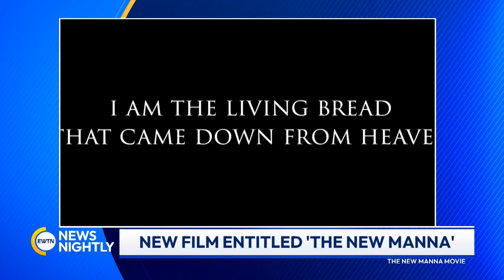Blessed Carlo Acutis' Mother on His Devotion to Christ & the Eucharist | EWTN News Nightly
A new movie called "The New Manna," seeks to illustrate the power of Holy Communion. A production team created re-enactments of scenes from the Bible. The film also features a closer look at Eucharistic miracles and interviews with Catholic figures, including Dr. Scott Hahn and Antonia Acutis, mother of Blessed Carlo Acutis. Director of the upcoming film, Angelo Libutti, joins to tell us more about the film and some of the methods he used to produce it. Blessed Carlo Acutis kept a website detailing Eucharistic miracles. Antonia Acutis joins to share how he became so interested in this topic and what it is like for her to work on a movie about Eucharistic miracles. Libutti discusses the main thing he has learned so far about the Eucharist and what the timetable is for when people might be able to see the movie. Antonia Acutis fills us in on what she would like our audience to know about her son and his devotion to Christ, especially as he has inspired so many people.